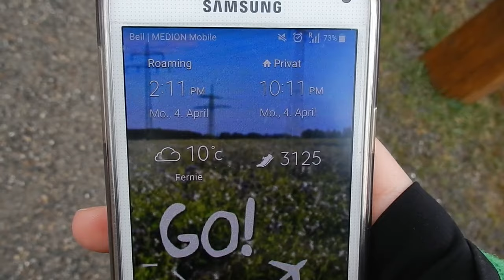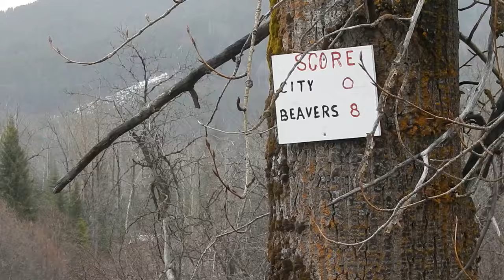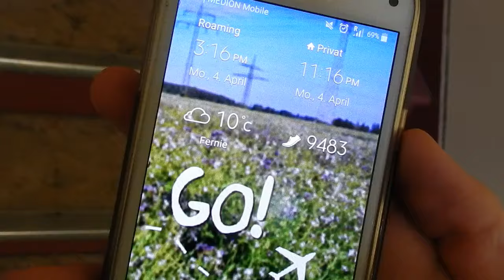JUST GO! traveldiary XII Fernie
Ich bin für ein paar Monate in Nordamerika und halte ein paar meiner Eindrücke als Videos fest. Wenn ihr mich dabei begleiten wollt, viel Spaß!